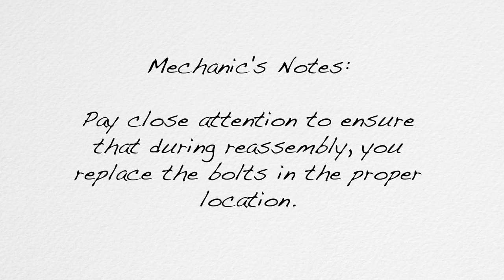How to Change Throttle Cable on a GTRXD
This video tutorial applies to all GTRXD motors with tiller throttle levers. Replacement throttle cables can be purchased from our online store.